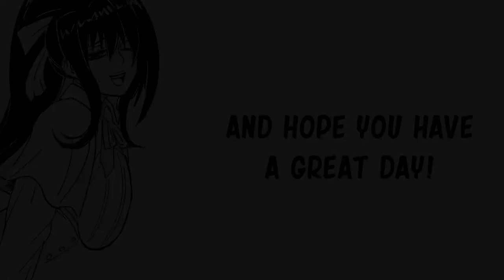Highchool DxD's Issei Pain| Baalbuddy comic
Background sound effects:

Special thank to the voice actor:

Rias Gremory and Akeno Himejima - Lunafreyava